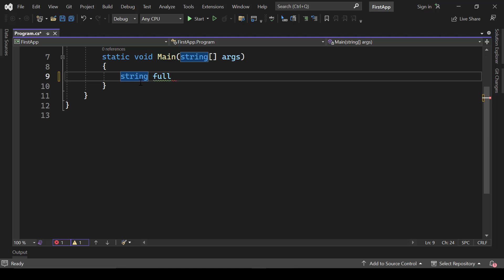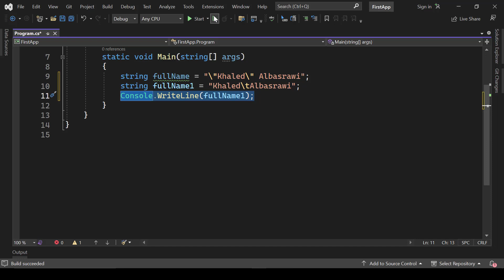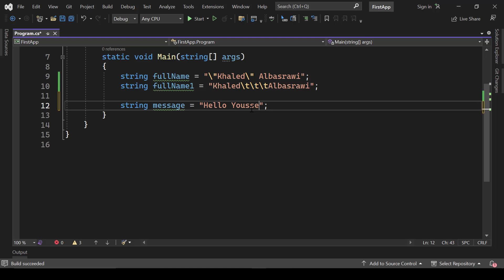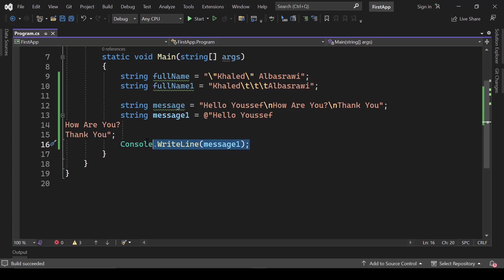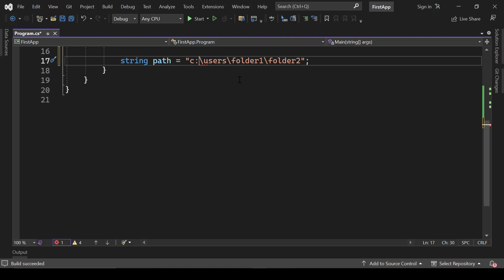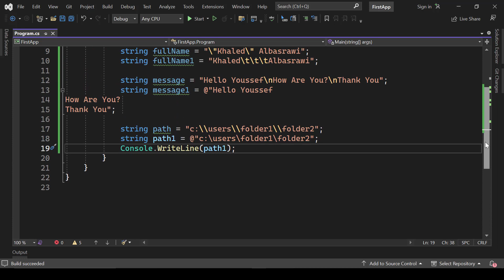دورة لغة سي شارب : Part 25 - Escape Character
In this part of the course you are going to learn how to use escape character in strings.